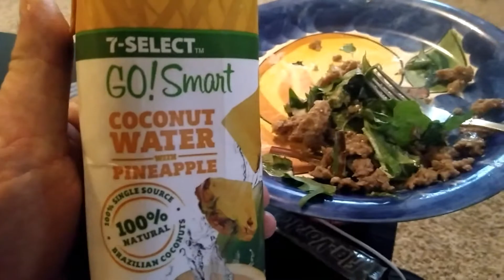Dandelion leaf salad